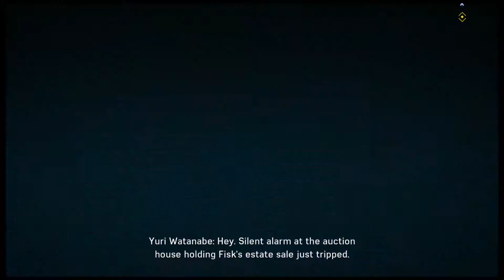Classic Let's Play:Marvel's Spider-Man(Part 4:Water Fetish)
After taking down one of Fisk's hideout construction sites we patrol around the city, waiting for Aunt May's party to start at the FEAST festival. Afterwards we help out a woman who has a very big fascination with birds and Isaac tells us why he loves water physics so much.